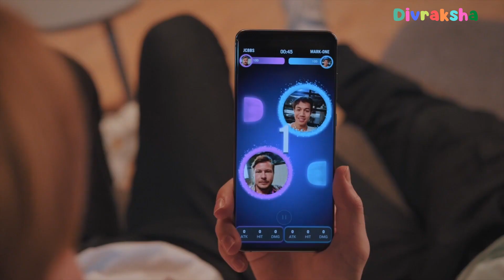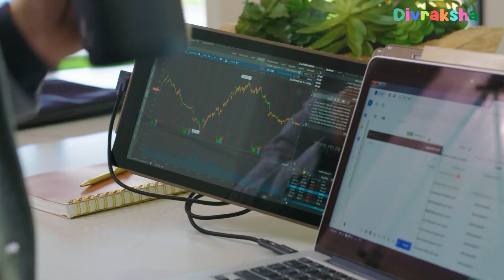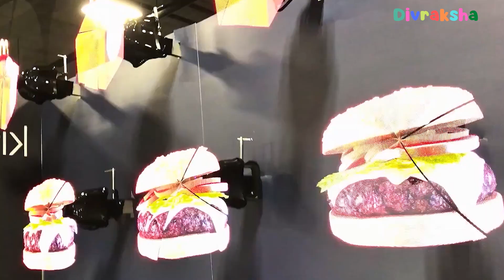22 SHANDAR PRODUCTS FOR STUDENTS AVAILABLE ON AMAZON 2023 | New Gadgets Under Rs 50, Rs 100, Rs 500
Topics : 20 SUPERHERO PRODUCTS AVAILABLE ON AMAZON & Flipkart | Gadgets Under Rs100, Rs200, Rs500, Rs1000 | New Gadgets Under Rs 50, Rs 100, Rs 500 ? 21 USEFULL THINGS BUY FROM AMAZON AND ALIEXPRESS | Pubg Gadgets Under Rs100, Rs500, Rs1000, 21 New Superhero THINGS  On AMAZON & ALIEXPRESS !  Electronic Gadgets Under Rs 50, Rs 100, Rs 500

Amazon Deals:

★Best Drone And toys On Amazon :
Flying Ball For Kids :
Flying Hand Sensor Toy For Kids:
6 Axis LED Drone :
(Rs 3,886)
3D Flip Camera Drone :

★Cool Gadgets On Amazon Under 200 Rs :
1.Zebronics Speakers
2.Quantum USB 4 Port
3.Photron Selfie Light
4.Philips On-Ear Headphones
★Smartphone Gadgets On Amazon Under 50 Rupees :
1.NFC Tag
2.Ring Holder
3.Charging Stand
4.OTG Adapter
★4 Smartphone Gadgets On Amazon Under 300 Rupees :
1.GPS Trackor
2.Selfie Stick
3.Bluetooth Receiver
4.Mobile Tripod